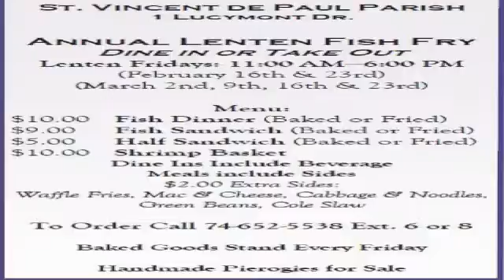NCTV45′s NewsWatch NewsBrief Fish Fry for Friday St Vincent DePaul Wednesday February 14 2018